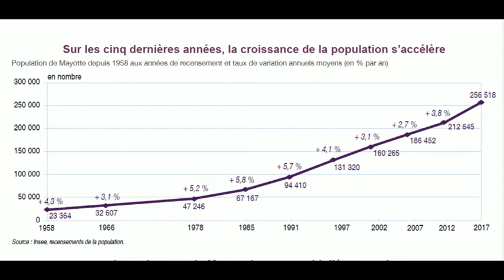TEMPS DE PAROLE_INSEE_Vendredi 15 décembre 2017